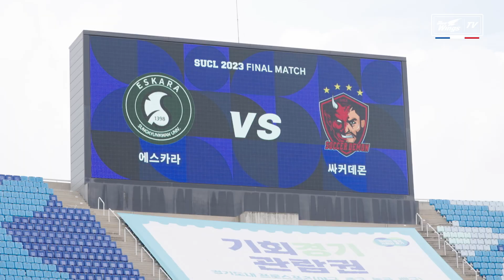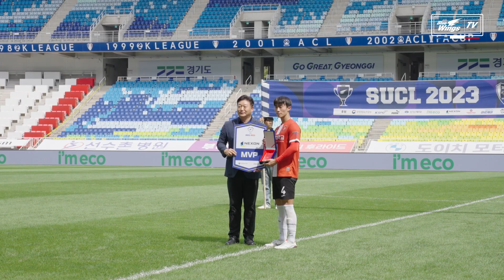수원대 [싸커데몬] vs 성균관대 [에스카라] l 대학챔피언스리그 SUCL 결승전🏆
수원 및 인근지역 대학교 축구 동아리들의 축제🎆 SUCL 2023🏆
9월 17일 빅버드에서 오픈경기로 진행된 SUCL 결승전 현장을 담아왔습니다!